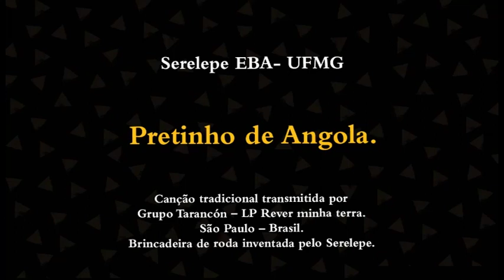Pretinho de Angola - Grupo Serelepe [EBA-UFMG]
Pretinho de Angola (Nordeste - Brasil) – (Batuque) Transmitida por Tarancón – LP Rever minha terra.

Pretinho que vem de Angola
Com seu chapéu chaleiro
Sapatinho a espanhola

Você me chamou de preto
Sou preto da linda cor
Escrevo com tinta preta
As cartinhas pro meu amor

O modo de brincar foi criado pelo grupo.

SERELEPE – BRINQUEDORIAS SONORAS E CÊNICAS Projeto de extensão da graduação em Teatro da Escola de Belas Artes da Universidade Federal de Minas Gerais.

Projeto PROEX2016 – livro CD DVD Brinquedorias

Brincadeira filmada no teatro do Galpão Cine Horto em dezembro de 2016 Belo Horizonte – Minas Gerais – Brasil

Brincantes: Bruna Donini, Daniela Lima, David Ferreira, Elisa Guimarães, Eugênio Tadeu, Gabriel Murilo, Igor Bastos, Izabela Borges, Joana Rochael, Morgana (Marília Abreu de Souza), Reginaldo Santos, Thiago Rosado, Thomaz Cannizza.

Figurinos: Edsel Duarte e Daniela Lima. Câmeras: Sérgio Aguilar e Fabiano Correia.

Direção de vídeo: Bruna Donini, David Ferreira, Elisa Guimarães e Igor Bastos.

Edição: Bruna Donini, David Ferreira, Igor Bastos.

Edição de som do DVD: Jalver Bethônico.

Animação: Bruna Donini, David Ferreira, Igor Bastos (sob a orientação de Maurício Gino).

Financiamento: PROEXT-2016 – Governo Federal

Apoios: Biblioteca, Contabilidade, Compras, Departamento de Fotografia, Teatro e Cinema, Almoxarifado e CENEX da EBA, EBA-UFMG, Espaço do Conhecimento UFMG, El Taller de los Juglares, Fundação de Educação Artística, Galpão Cine Horto, Grupo Galpão, Nossacoop, PROEX-UFMG, Rádio UFMG Educativa, Teatro Universitário da UFMG.

Realização “Serelepe: Brinquedorias sonoras e cênicas” EBA-UFMG

Produção e coordenação geral Eugênio Tadeu Pereira

“Programa Serelepe: uma pitada de música infantil” - todos os sábados e domingos às 9h da manhã (horário de Brasília) Rádio UFMG Educativa FM 104,5

O Serelepe participa do Movimento Brasileiro da Canção Infantil e do Movimento da Canção Infantil Latino-americana e Caribenha – MOCILyC.